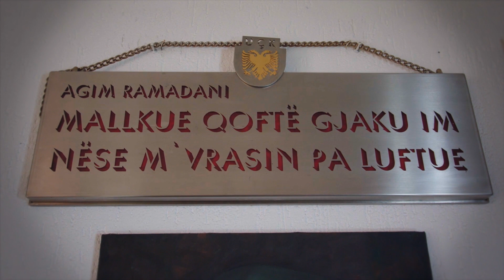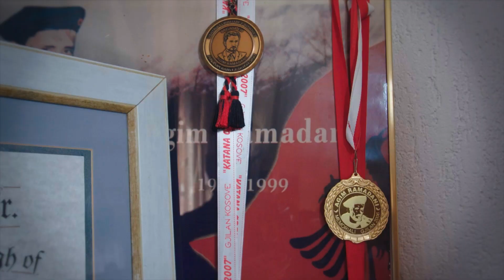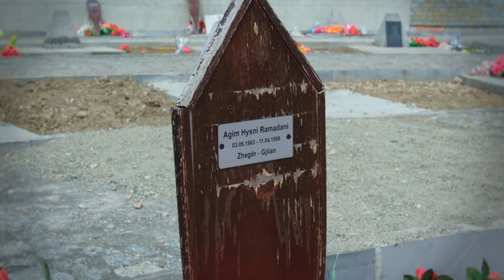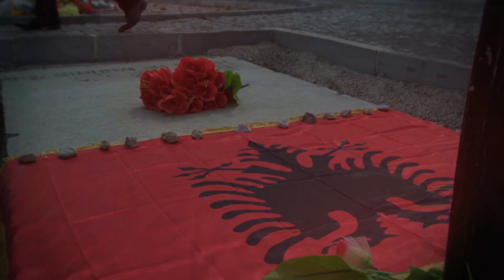Ardian Dema ARDI - Agim Ramadani (Official Video HD)